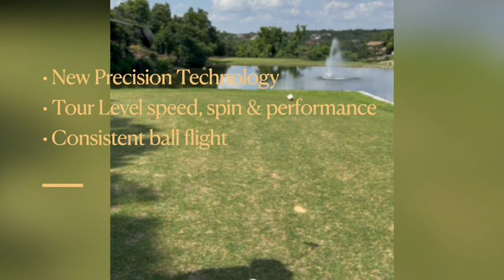Competitive Golfer Callaway Chrome Soft Video Review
Callaway Golf 2022 Chrome Soft Golf Balls